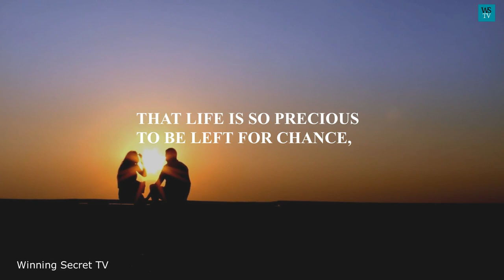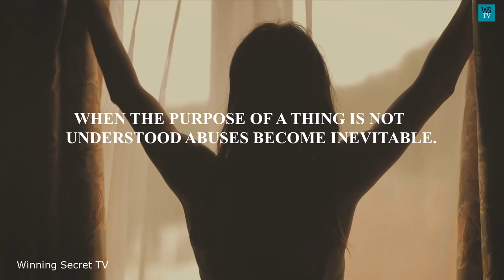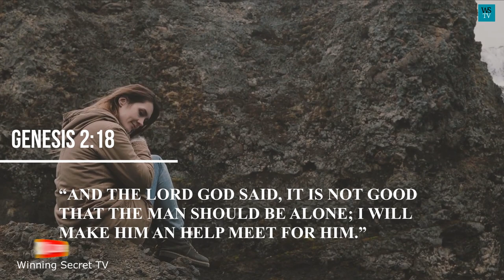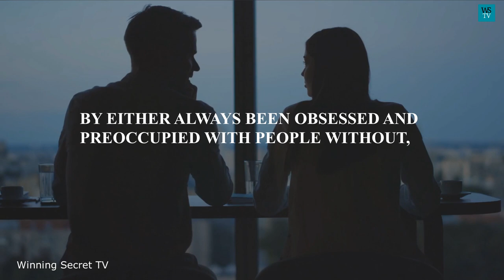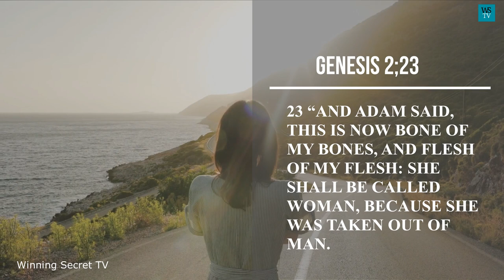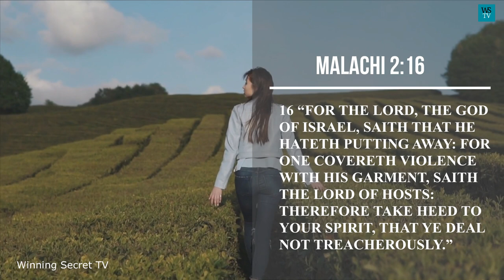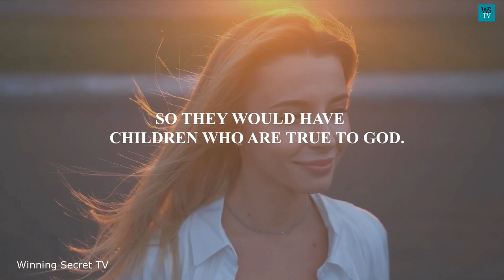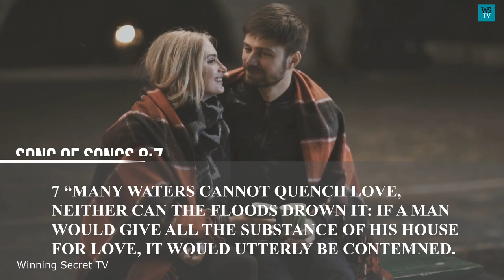This Is What You Should Know Before You Date A Man ( POWERFUL!)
Suggested Video!!

THIS IS WHAT YOU SHOULD KNOW BEFORE YOU DATE A MAN

BEFORE GOING ON A DATE, ESPECIALLY WHEN IT IS EXPECTED TO CULMINATE IN MARRIAGE, THERE ARE CERTAIN THINGS YOU MUST KNOW.

YOU MUST KNOW OR UNDERSTAND, FIRST OF ALL, THAT LIFE IS SO PRECIOUS TO BE LEFT FOR CHANCE, OR TO DO TRIAL AND ERROR WITH IT.

AND MARRIAGE HAPPENS TO BE ONE OF THE SPHERES OF LIFE, THAT CAN MAKE OR MAR THE WHOLE OF A PERSON'S LIFE IF A WRONG CHOICE IS MADE.

BUT WHERE AND WHEN THE RIGHT CHOICE IS MADE, AND THE MARRIAGE IS PROPERLY CONSTITUTED OR COUPLED, LIFE BECOMES LIKE HEAVEN ON EARTH.

LIFE SPAN CAN EVEN BE LENGTHENED BY THE REASON OF MARRIAGE ENJOYABILITY, PEACE OF MIND, AND PEACE AT HOME.

BUT WHEN OR WHERE WRONG CHOICES ARE MADE AND A MARRIAGE WRONGFULLY CONSTITUTED A TIMES, WITH WRONG MOTIVES IT CAN RUIN A PERSON'S ENTIRE LIFE AND LIVING.

BECAUSE SHE MAY HAVE TO LIVE WITH IT FOR THE REST OF HER LIFE, EVEN IN THE EVENT THAT SHE UNTANGLES THROUGH A DIVORCE, THE REMINISCENCES OF THE UGLY EXPERIENCES MAY STILL HURT FOR LIFE.

AND SHE MIGHT HAVE TO LIVE THE REST OF HER LIFE IN REGRETS AND UNPLEASANT EVOCATIVE MEMORIES OF UGLY AND UNDESIRABLE PAST.

AND SUCH A SCENARIO COULD MAKE ONE'S REST OF LIFE VERY UNENJOYABLE, HELLISH, UNPLEASANT, AND UNPALATABLE.

IN SOME CASES, IT COULD EVEN SHORTEN A PERSON'S LIFE,  DUE TO THE EMOTIONAL TORMENTS THAT IT PRESENTS, OR PHYSICAL BATTERING AS IT WERE IN SOME CASES.

SO DUE TO THE ENORMOUS UNPLEASANT CONSEQUENCES OF BAD MARRIAGES OR PAINS OF DIVORCE ESPECIALLY IN OUR OWN PART OF THE WORLD.

IT, THEREFORE, CALLS FOR CAREFULNESS AND CAUTION IN MAKING MARRIAGE CHOICES BECAUSE, IT IS VERY CRUCIAL TO LIFE AND LIVING.

AND OVER THE YEARS, A LACK OF UNDERSTANDING OF THE PURPOSES OF MARRIAGE HAS BEEN DISCOVERED TO BE THE BEDROCK OF FAILURES OF MARRIAGES.

SOME THINK THAT MARRIAGE IS FOR ECONOMIC CONVENIENCE, OTHERS THINK IT IS A FORM OF SOCIAL ASSOCIATION, AND SOME THINK IT IS A KIND OF SOCIAL EMPOWERMENT OR JOB OPPORTUNITY.

 JUST LIKE AS IT IS POPULARLY SAID,  WHEN THE PURPOSE OF A THING IS NOT UNDERSTOOD ABUSES BECOME INEVITABLE.

AND AT SOME OTHER TIMES WHERE THE PURPOSE SEEMED TO BE KNOWN, THE LACK OF WISDOM AND DILIGENCE TO APPLY IT IS WHAT USUALLY LEADS TO FAILURES.

BUT WHAT REALLY IS THE PURPOSE OF MARRIAGE, AS CONCEIVED BY THE INSTITUTOR OF MARRIAGE - GOD?

BECAUSE THE CORRECT UNDERSTANDING, AND RIGHTFUL APPLICATIONS OF GOD'S PRESCRIPTIONS, FOR THE REALIZATION OF THE PURPOSES, HAVE THE CAPACITY TO MAKE ANY MARRIAGE WORK ENJOYABLY, AND THE HOME WILL BECOME HEAVEN ON EARTH.

GOD MADE THE PURPOSES OF MARRIAGE, AND PROCEDURES FOR THE REALIZATION ABUNDANTLY AND UNAMBIGUOUSLY CLEAR IN THE SCRIPTURES - THE BIBLE.

WHICH IS WHERE TO ACCESS THE WILL AND MIND OF GOD.

THE BIBLE (WHICH IS WHERE GOD'S MIND AND WILLS CAN BE ACCESSED).

STATED UNEQUIVOCALLY, THAT, THE PRIMARY PURPOSE OF MARRIAGE FIRST AND FOREMOST FROM THE MIND OF THE CREATOR, AND INSTITUTOR OF MARRIAGE IS TO HANDLE OR DEFEAT LONELINESS.

Thank you so much for going this far. Complete the remaining portion, in the video.